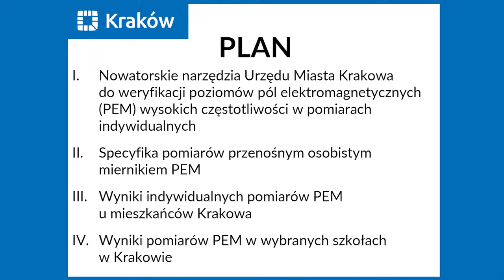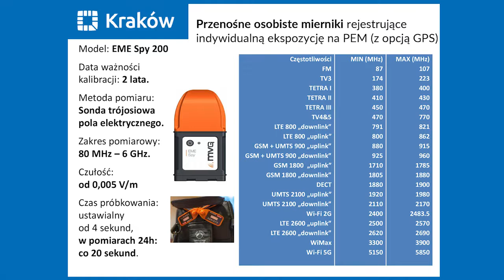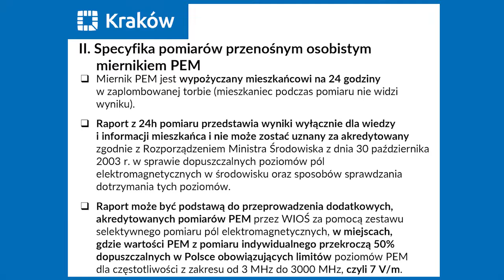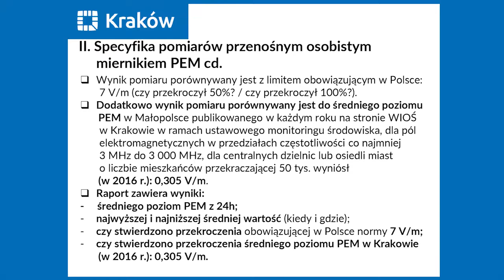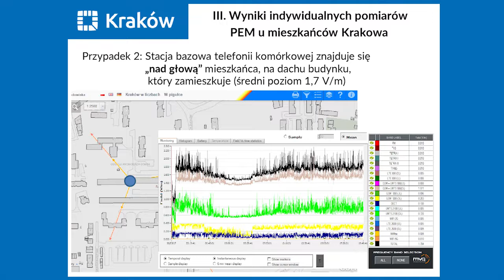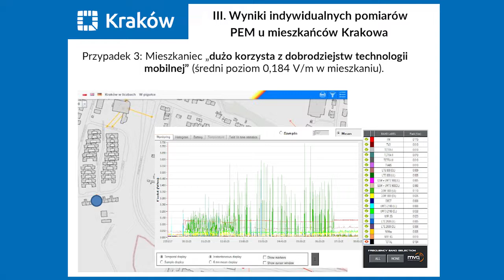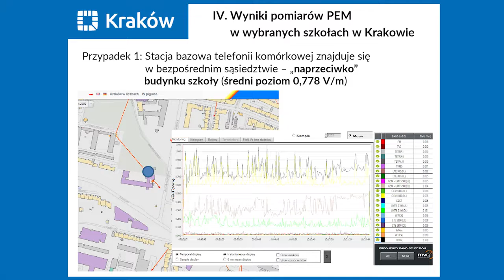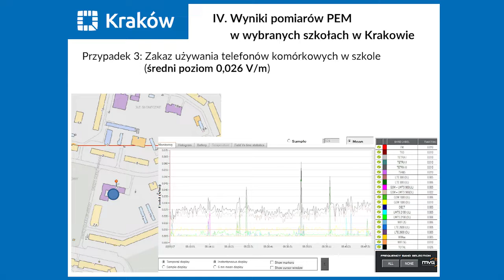SMOK ELEKTROSMOG. Wyniki pomiarów PEM w Krakowie. dr Barbara Gałdzińska-Calik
Wyniki pomiarów PEM z wykorzystaniem osobistych
dozymetrów w Krakowie”

”Results of EMF measurements including the results
obtained from personal dosimeters in Krakow”
dr Barbara Gałdzińska-Calik

ekspert ds. PEM, Wydział Kształtowania Środowiska UMK /
expert on EMF, Environment Department, Municipality
of KrakowPolska / Poland

Wystąpienie miało miejsce w listopadzie 2017 roku podczas II MIĘDZYNARODOWE FORUM OCHRONY ŚRODOWISKA PRZED ZANIECZYSZCZENIEM POLAMI ELEKTROMAGNETYCZNYMI z wielce znaczącym podtytułem: „OCHRONA DZIECI".